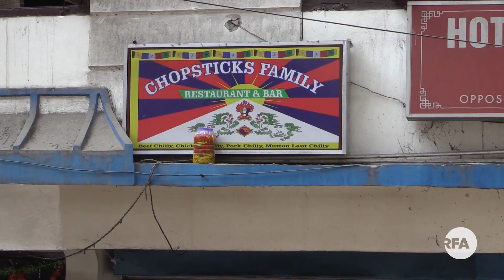ནད་ཡམས་རྐྱེན་པས་འབྲས་ལྗོངས་བོད་མིའི་འཚོ་བར་དོ་ཕོག Tourism business in Gangtok are affected by Covid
ཏོག་དབྱིབས་ནད་ཡམས་ཀྱི་རྐྱེན་པས་འབྲས་ལྫོངས་ཁུལ་དུ་ཡུལ་སྐོར་སྤྲོ་འཆམ་པ་ལ་བརྟེན་ནས་འཚོ་བ་སྐྱེལ་མཁན་བོད་མིའི་འཚོ་བ་ལ་དོ་ཕོག་ཤུགས་ཆེ་འཕྲད་བཞིན་ཡོད་པ་རེད་འདུག
Tibetan tourism business in Gangtok are badly affected due to surging Covid-19 epidemic.
Reporter & Producer: Passang Tsering